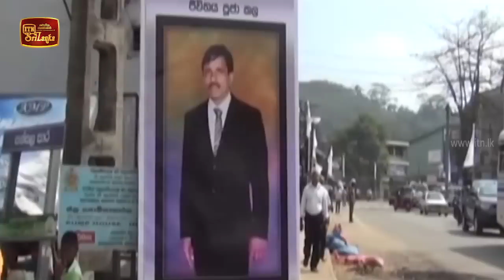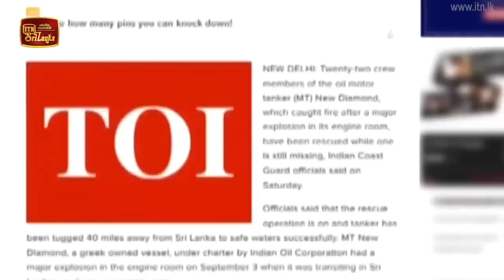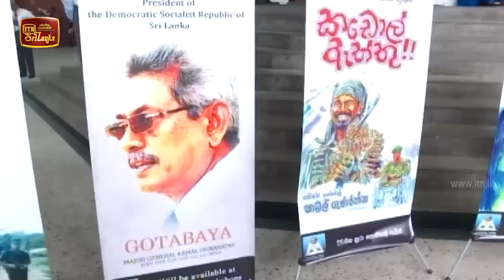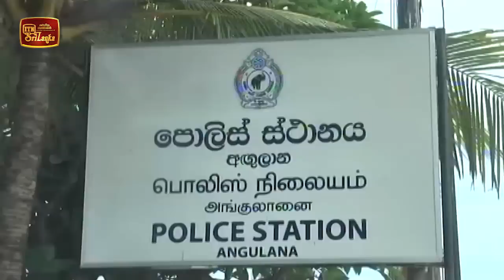ITN News 2020-09-07 | 12.00 PM